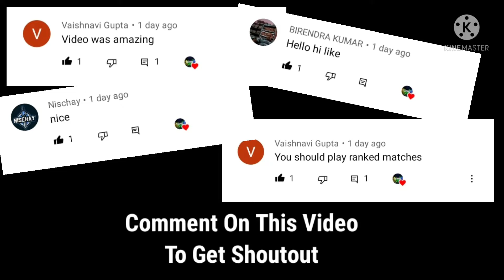RCB vs RR - RCPL MATCH 13 | Real Cricket 20